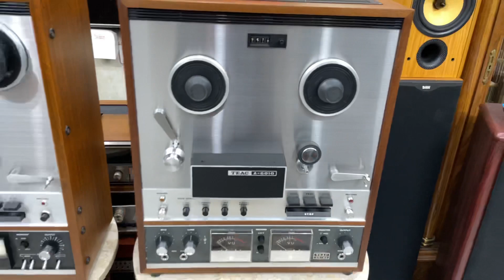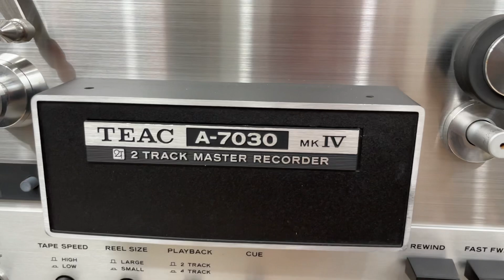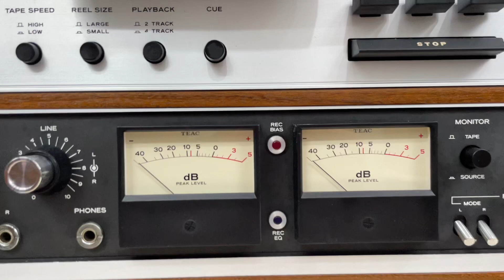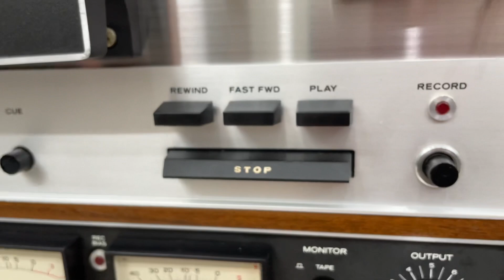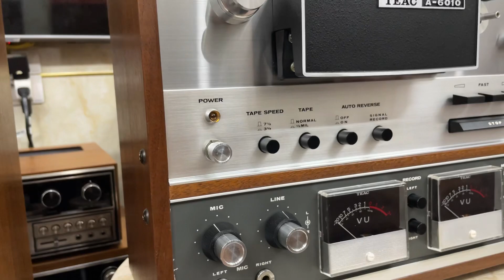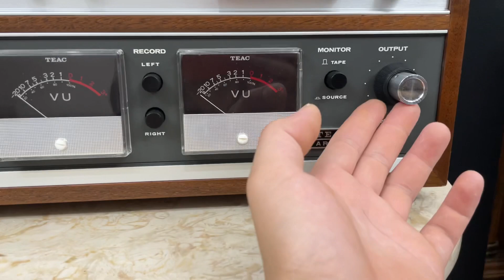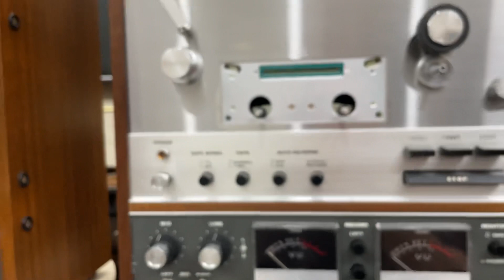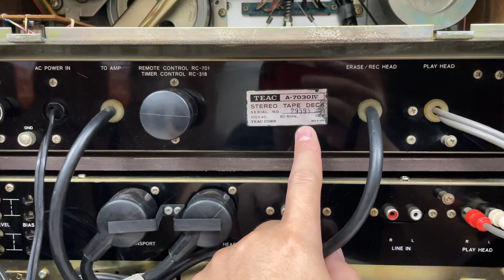Báo Giá 2 Siêu Phẩm Hoa Hậu Teac A-7030MK4 Và Teac A-6010 Về Cùng 1 Lúc ☎️